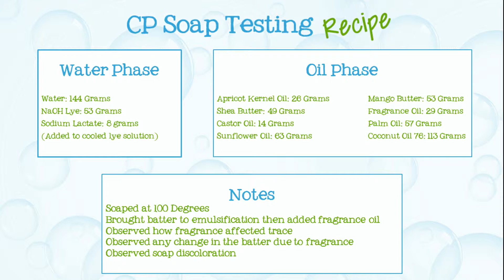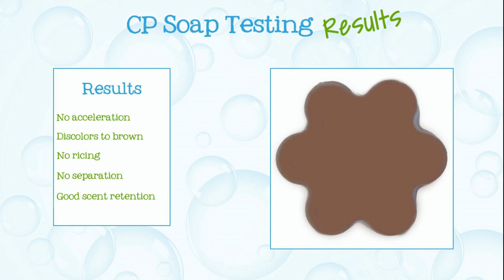Soap Testing Sugar Corn Pudding Fragrance Oil- Natures Garden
Nature’s Garden
42109 State route 18